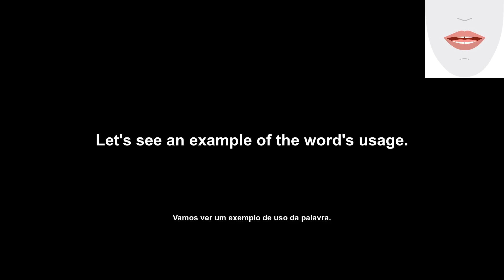divagate (divagar) How to Pronounce and definitions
Welcome to English Daily Pills!

Today's pill is the word 'divagate'.

Divagate means to straying from the main topic.

For example, "The conversation divagated from the movie we were discussing into a discussion about our favorite books."

Pronounced: di-VAG-uh-teyt

Lip and tongue movements:

When you say divagate, your lips should be in a relaxed position. Your tongue should be behind your teeth, and you should exhale through your mouth.

Bem-vindo ao English Daily Pills!

A pílula de hoje é a palavra 'divagar'.

Divagar significa desviar-se do tópico principal.

Por exemplo: "A conversa divagou do filme que estávamos discutindo para uma discussão sobre nossos livros favoritos".

Pronunciado: di-VAG-uh-teyt

Movimentos de língua e lábios:

Quando você diz divagar, seus lábios devem estar em uma posição relaxada. Sua língua deve estar atrás dos dentes e você deve

Transcription:
'en': divagate
'pt': divagar
'en': Let's see the word definition.
'pt': Vamos ver a definição da palavra.
'en': (verb) to wander from a course or topic; to digress
'pt': desviar-se
'en': Let's see an example of the word's usage.
'pt': Vamos ver um exemplo de uso da palavra.
'en': I hope this letter doesn't divagate too much from the point.
'pt': Espero que esta carta não divague muito do ponto.